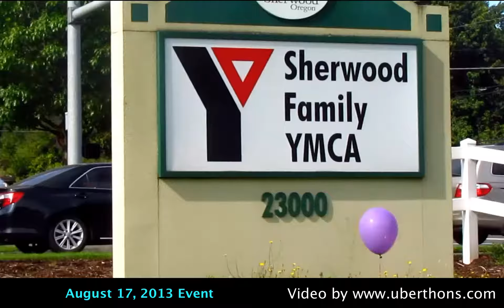YMCA Family Tri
2014 YMCA Family Tri in Sherwood promises to be even better!